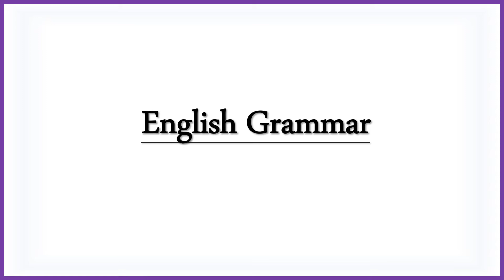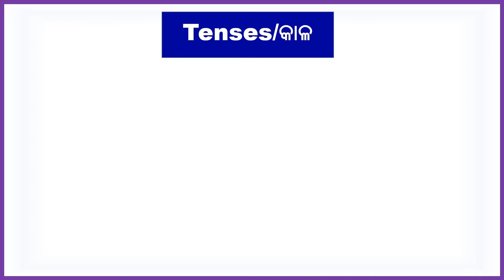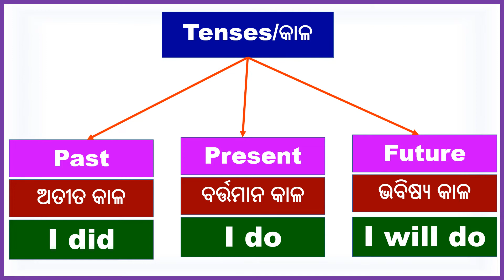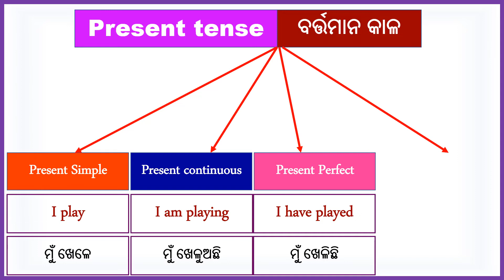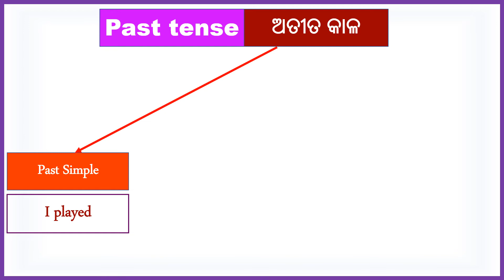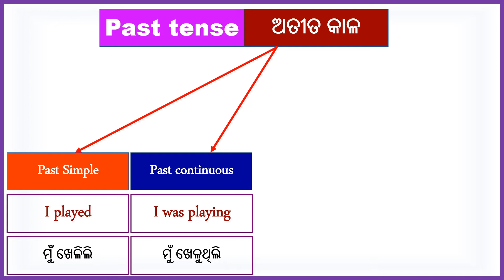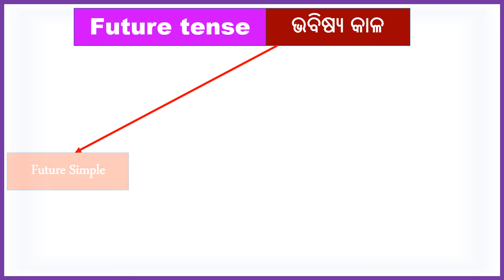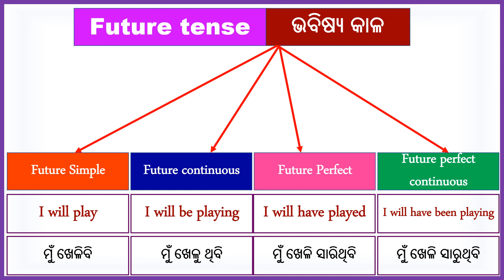Tenses in Odia||English Grammar||Types of Tenses||Part -1